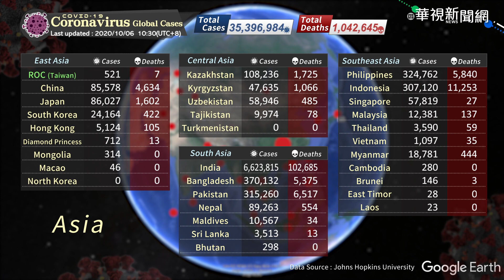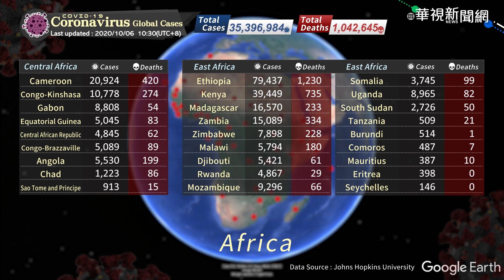COVID-19 Coronavirus global cases / Update Time 2020/10/06 10:30 (UTC+8)